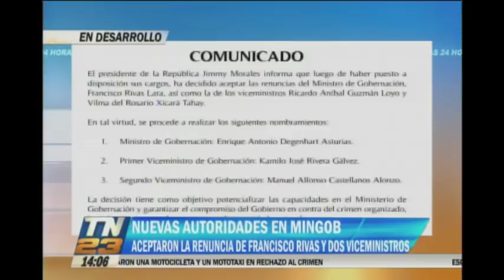Presidente Jimmy Morales aceptó la renuncia del Ministro de Gobernación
Asume el cargo Enrique Antonio Degenhart Asturias
La renuncia del ministro de Gobernación Francisco Rivas Lara fue aceptada este viernes por el mandatario nacional junto con las dimisiones de dos de sus viceministros, Ricardo Aníbal Guzmán y Vilma del Rosario Xicará.